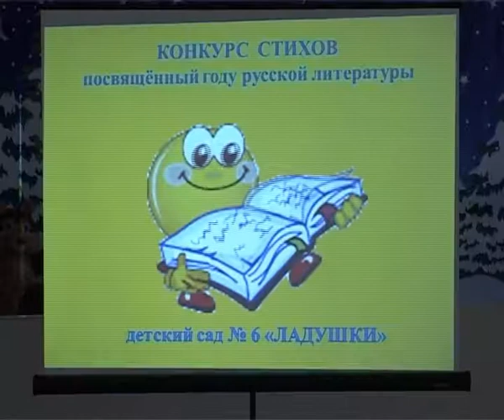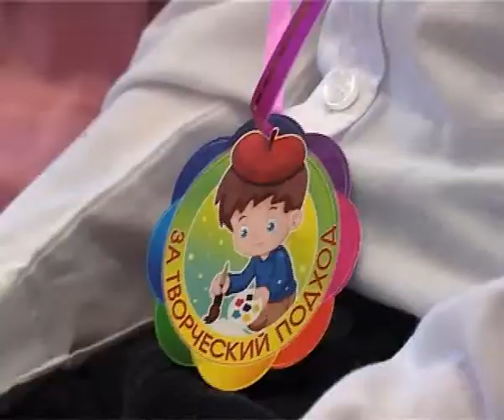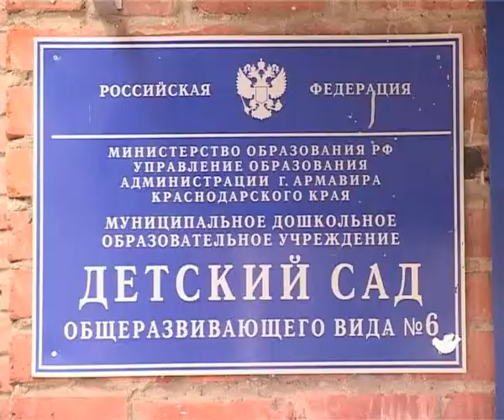0502 конкурс стихов